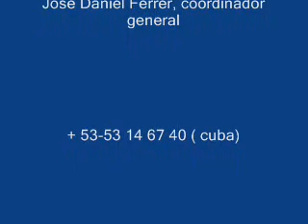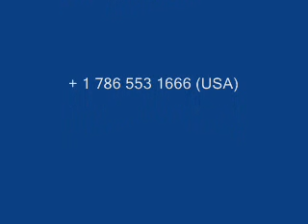ANDRES CARRION EN HUELGA DE HAMBRE POR ARBITRARIEDAD EN SU CONTRA